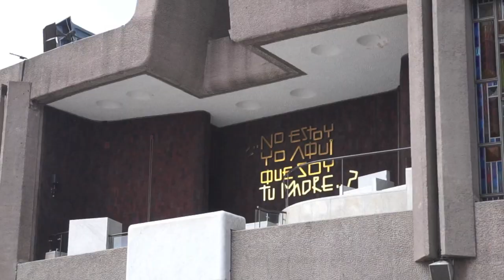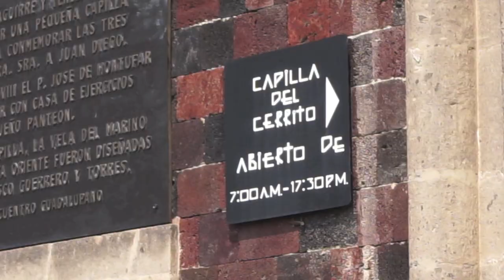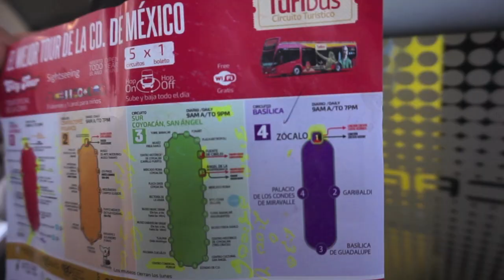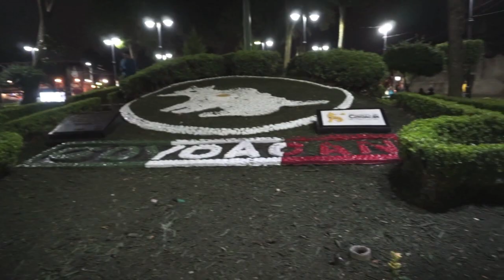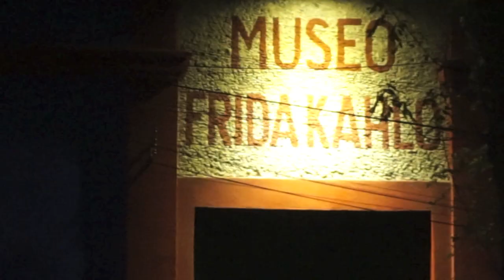Visiting La Basilica de Guadalupe and Coyoacan | Mexico City Vlog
Hi loves, another Mexico City adventure! The gardens at the Basilica are absolutely beautiful, you just have to watch! Must place to visit when you are in Mexico City.

MUSIC
"Sweet Tides" by LATASHA